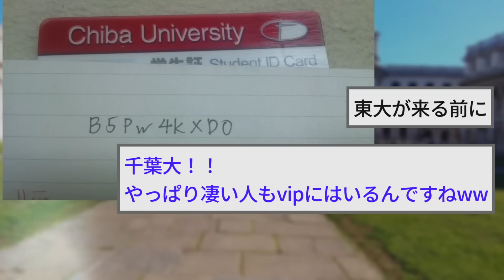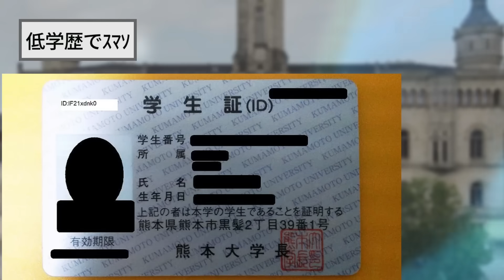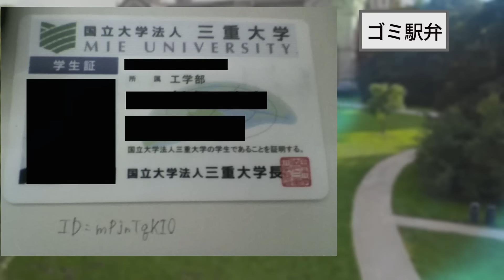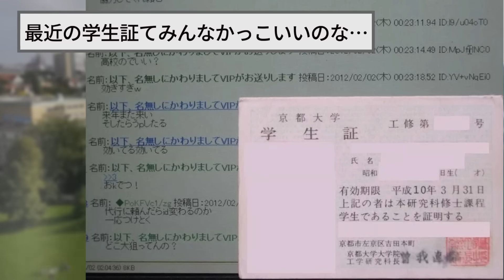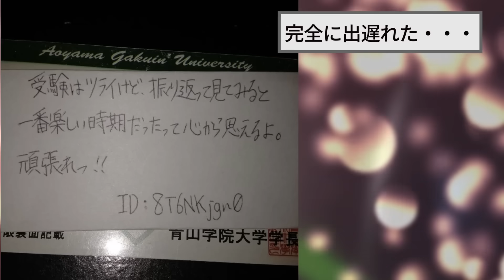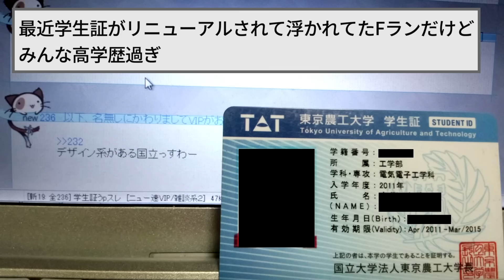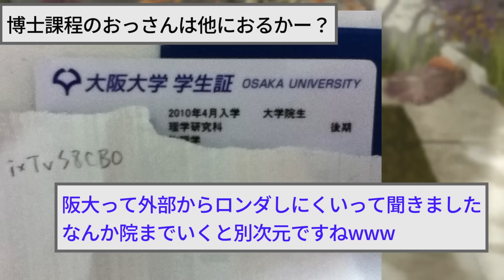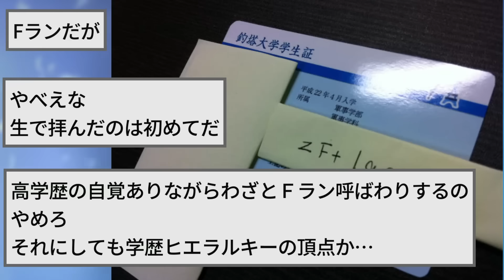【2ch面白いスレ】学生証ウpスレ→VIPPERの学歴ガチで凄すぎたｗｗｗ【ゆっくり解説】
スレ民の学生証をうｐするスレを紹介
大学偏差値ピラミッドランキング

GMARCH
学習院大学、明治大学、青山学院大学、立教大学、中央大学、法政大学

旧帝国大学（通称・旧帝大、宮廷）=最難関国立大学
東京大学、京都大学、大阪大学、北海道大学、東北大学、名古屋大学、九州大学

【2ch面白いスレ】家のあるヤバい物を晒して一番やばかったやつが優勝するスレ【ゆっくり解説】

【2ch面白いスレ】なんJ民が貯金を晒したら格差がヤバすぎたｗｗｗ【ゆっくり解説】